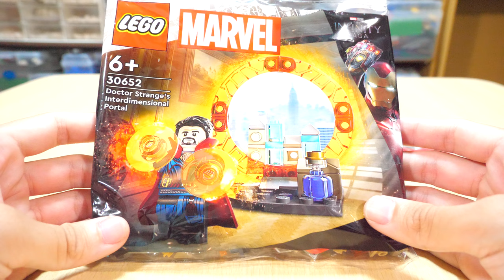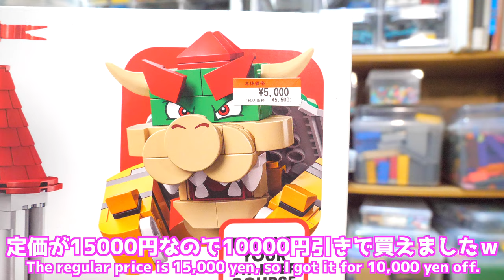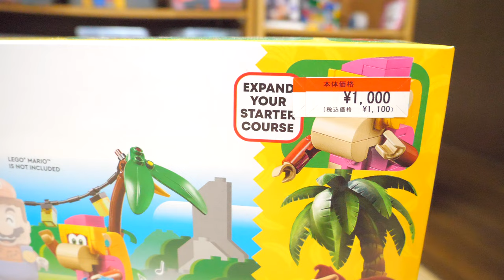【来年は10周年！】JBF2024で展示しての簡単な感想A brief review of exhibiting at JBF2024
JBF2024に参加しました！！！今年は昨年より倍以上盛り上がりました！
来年は10周年なので当然絶対参加します！

Hello! I'm Hiroge!, a "self-proclaimed" LEGO builder!!! I participated in JBF2024!!! This year was more than twice as exciting as last year! Next year is the 10th anniversary, so of course I'll definitely participate!